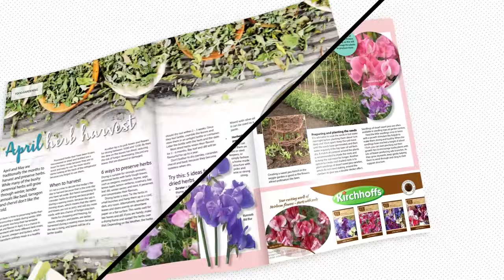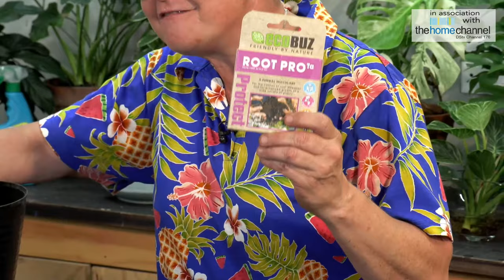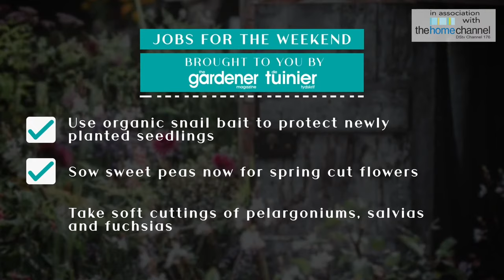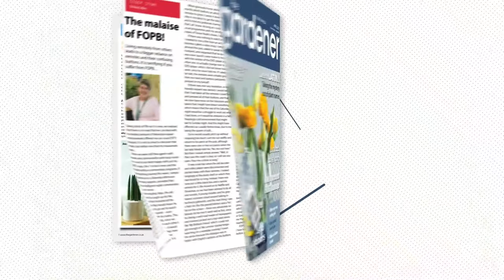Unhappy Houseplants Masterclass with Tanya Visser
In this masterclass, Tanya chats about houseplants. With the decrease of space and the increase in houseplant popularity, there are many contributing factors to houseplants losing their vigour. We look at watering, fertilising and pest control, making being a plant-parent so much easier.